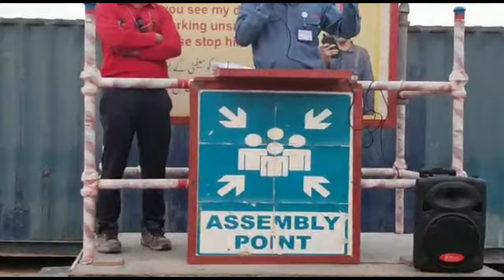Toolbox Talk Meeting, Worksite Speech, TBT in Urdu Hindi English | Global HSE Chain